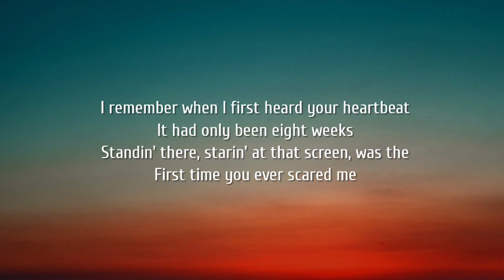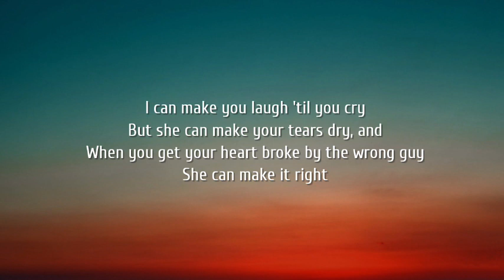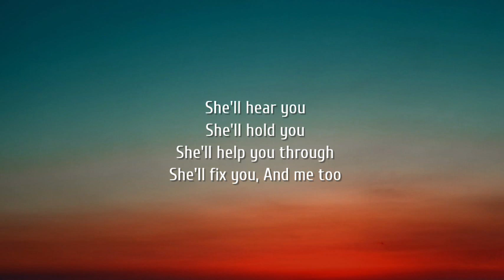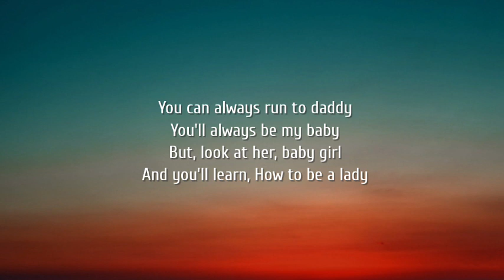Brett Young - Lady (Lyrics)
Lyrics:

[Verse 1]
I remember when I first heard your heartbeat
It had only been eight weeks
Standin' there, starin' at that screen, was the
First time you ever scared me
God knows I don't know
Exactly what I'm doin', but
Good news, we got her to get through it

[Chorus]
I hope you look just like your momma
And love her like I do
You'll see close to perfect patience
If you watch her every move
You can always run to daddy
You'll always be my baby
But, look at her, baby girl
And you'll learn
How to be a lady
Just how to be a lady
Hmm-hmm

[Verse 2]
I can make you laugh 'til you cry
But she can make your tears dry, and
When you get your heart broke by the wrong guy
She can make it right

[Chorus]
And you'll learn
Hmm-hmm
Oh-oh, oh-oh

[Guitar Solo]

[Bridge]
She'll hear you
She'll hold you
She'll help you through
She'll fix you
And me too

[Chorus]
And love her like I do (Love her like I do)
If you watch her every move (Every move)